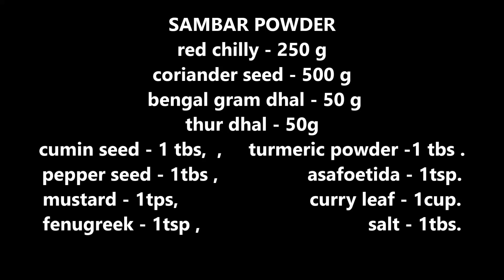சாம்பார் பொடி அரைப்பது எப்படி| HOW TO MAKE SAMBAR POWDER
SAMBAR POWDER
red chilly - 250 g
coriander seed - 500 g
bengal gram dhal - 50 g
thur dhal - 50 g
cumin seed - 1 table spoon
pepper seed - 1 table spoon
fenugreek seed - tea spoon
mustard - 1 tea spoon
turmeric powder - 1 table spoon
asafoetida - 1 tea spoon
curry leaves - 1 cup